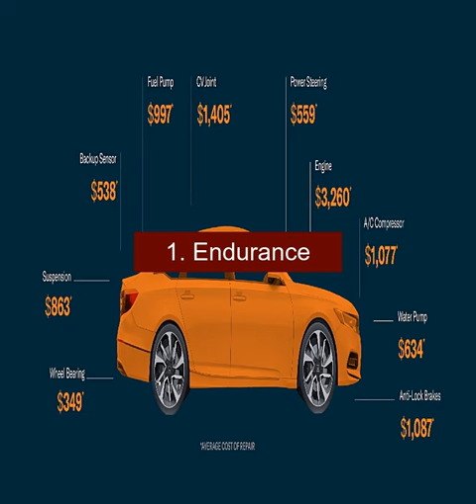Top 10 Extended Car Warranties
1. Endurance
2. CARCHEX
3. Protect My Car
4. autopom!
5. Warranty Direct
6. CarShield
7. EasyCare
8. GWC Warranty
9. USAA
10. Lemon Squad